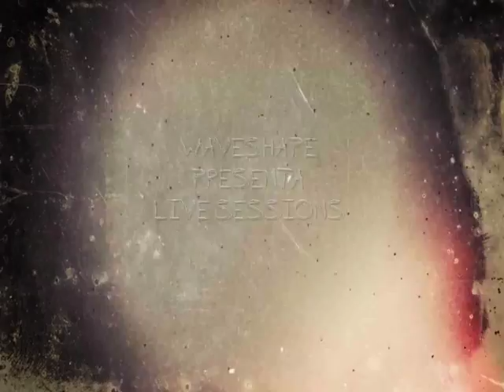Waveshape presenta: Live sessions // RVD + DEADEXERGY (LIVE)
Waveshape es una plataforma mensual en forma de música en directo orientada a estilos minoritarios dentro de la experimentación sonora enfocada a club.
Es una propuesta abierta a convocatoria.